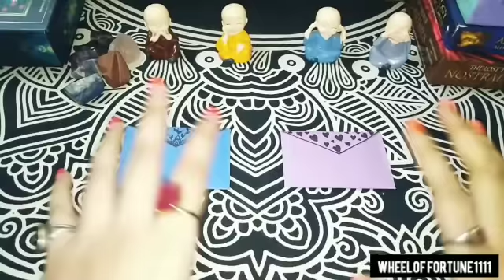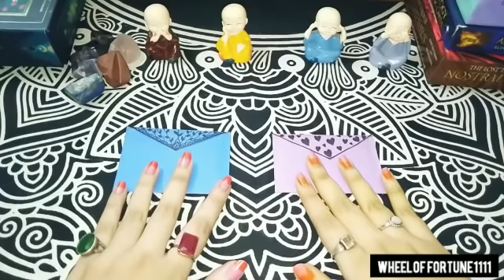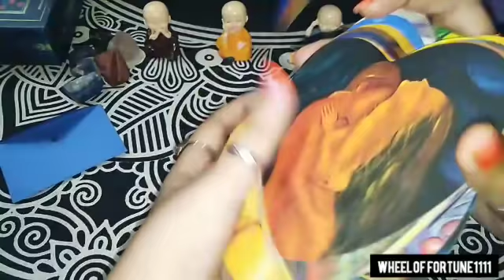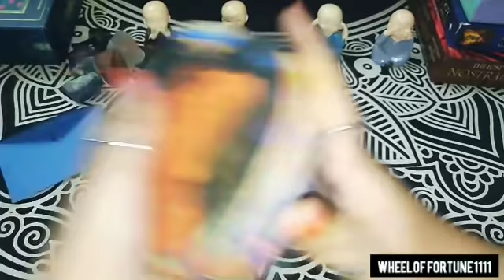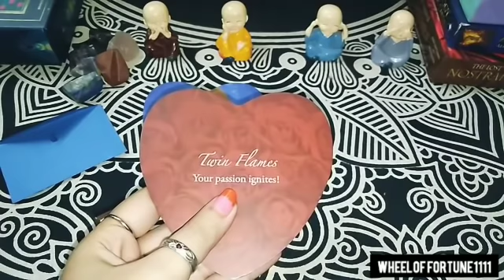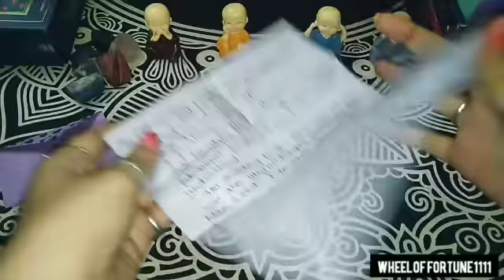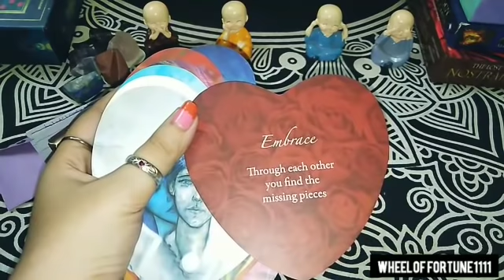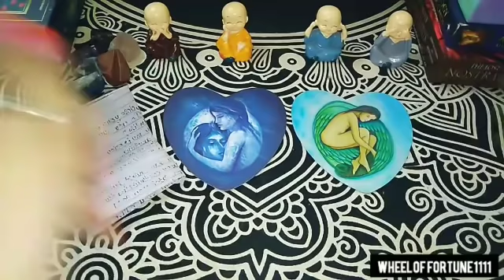LOVE LETTER 💌 FROM YOUR SOULMATE (LIFE PARTNER)🌹 - THEIR MESSAGES FOR YOU PICK A CARD TAROT HINDI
Hello everyone..

😇💞 BOOKINGS ARE CLOSED FOR PAID PERSONAL READINGS FOR NOW.. 👇👇
1)FOR PAID PERSONAL READING BOOKINS

❤️ BOOKINGS ARE OPEN FOR THIS 👇👇
2) FOR ENERGISED CRYSTALS & TAROT CLASSES CONTACT -

❤️TIME STAMPS❤️ -